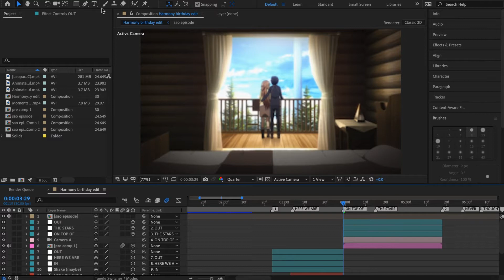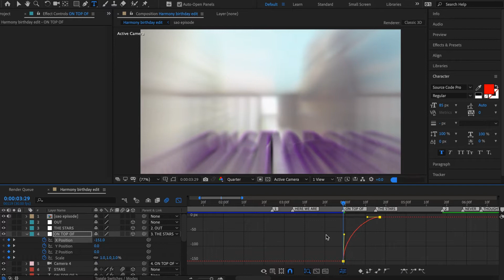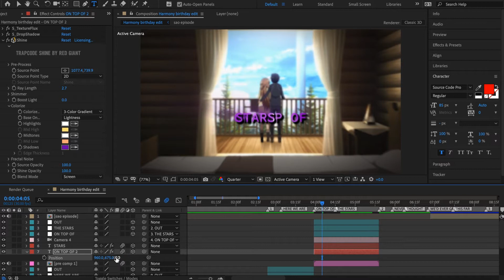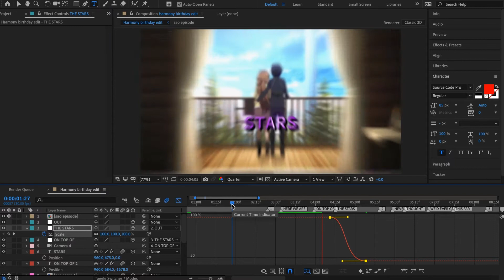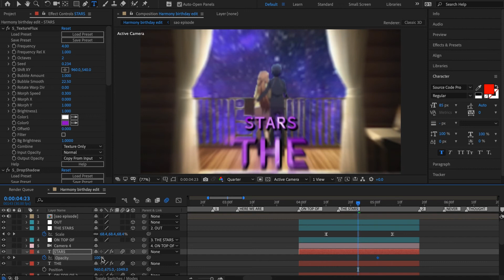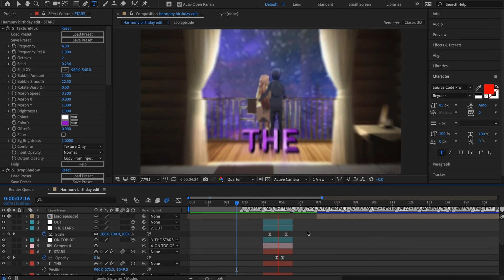Watch Me Edit (Typo) / After Effects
Program Used ; After Effects cc 2020